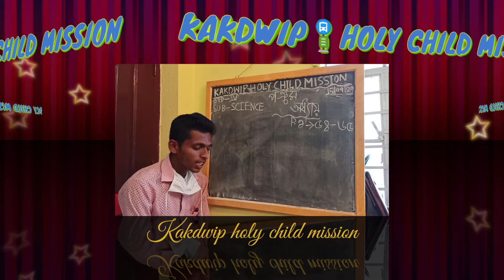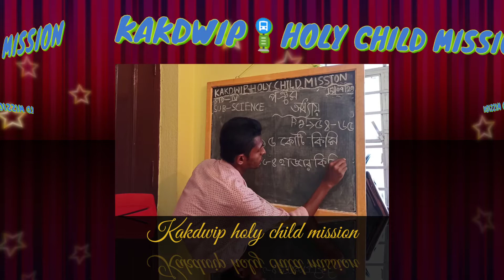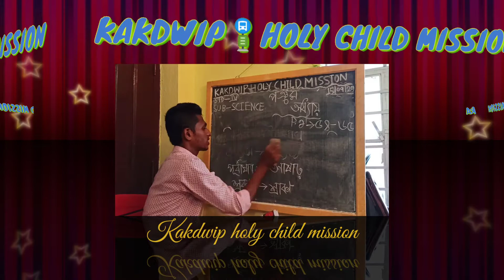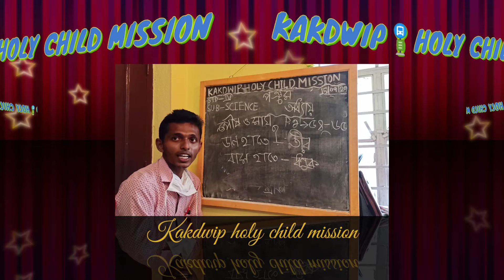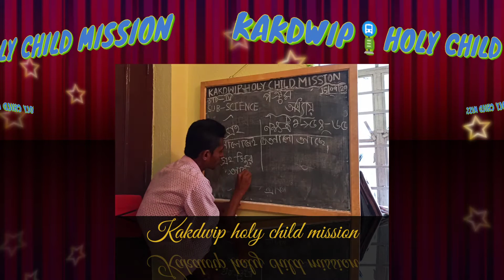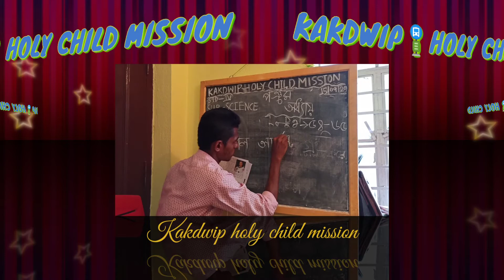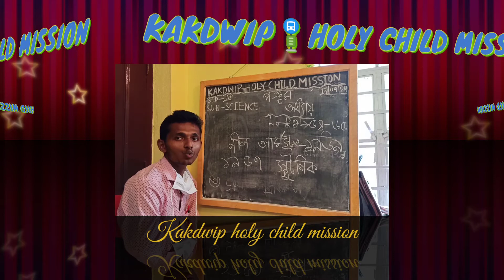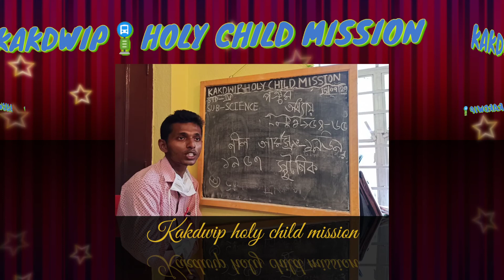e-Learning class 🙋‍♂️🙋‍♂️ Std- Iv 🙋🙋Science🔬